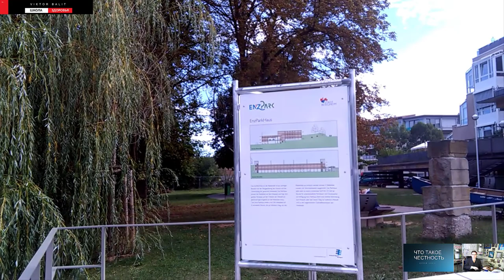❤️ ЧТО ТАКОЕ ЧЕСТНОСТЬ?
Рекомендую - смотрите и другие ролики ►
Что такое честность. Александр Палиенко.

Новая экономика: кто и как сможет в ней заработать?
ИЩИТЕ ИНТЕРЕСНУЮ РАБОТУ?

КАК МОЖНО ЗАРОБОТАТЬ НЕ ВЫХОДЯ ИЗ ДОМА?
КАК ЗАРАБАТЫВАТЬ ДОМА

Николай Азаров: "Если Украина не является антироссией, смысла в ней нет..?»
Журналист Максим Шевченко: «Маятник может качнуться в другую сторону…»"Истина момента" или Что день грядущий нам готовит?  НА ПОМОЩЬ. ТРЕВОГА. ВОТ ПОЧЕМУ Фургал не вышел к членам ОНК?  Кондратьев снова ОБЛАЖАЛСЯ! Губернатор отказался ПОМОГАТЬ людям в сгоревшем доме!  ШИЗОФРЕНИЯ ВЛАСТИ. ВАЛЕНТИН КАТАСОНОВ  Начало конца / Как продали Россию! - Валентин Катасонов  Цепкало: "Лукашенко ждет судьба Милошевича...Я эту мысль допускаю!.."  «Вы сами готовите Белоруссию, Хабаровск и Гонконг…» - скандальное выступление Жириновского в Госдуме  НА ПОМОЩЬ. ТРЕВОГА. ВОТ ПОЧЕМУ Фургал не вышел к членам ОНК?  КАТАСОНОВ. Наткнулся на документ, который раньше был с грифом секретно 15.09.20  Рекорды губернаторских выборов и успех коалиции Навального. Итоги ЕДГ-2020. 60 минут от 15.09.20 Академик Валерий Черешнев: "А правда - вот!.."   Коронавирус возвращается?  Гинцбург: «У Шойгу и Собянина был личный выбор: дождаться конца испытаний вакцины от коронавируса» Великий экономист, академик РАН"Мы, практически, уже все мутанты здесь..."    Хор Санкт-Петербурга под управлением Владимира Беглецова призывает к войне?  Разговор с Лукашенко   Николай Петраков о Пушкине и о своей книге  РАЗВОРОТ СОЗНАНИЯ В НИКУДА. ВАЛЕНТИН КАТАСОНОВ   НЕЕСТЕСТВЕННЫЙ ОТБОР. ВАЛЕНТИН КАТАСОНОВ.